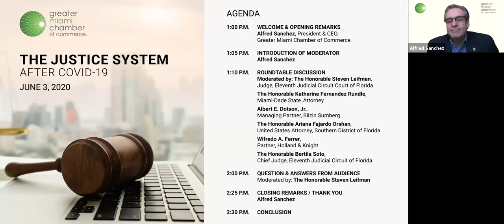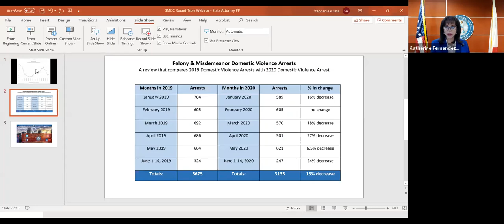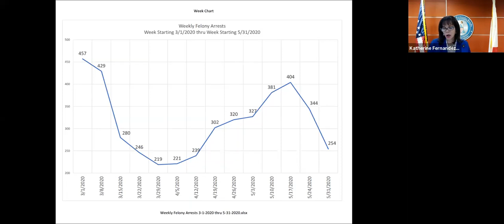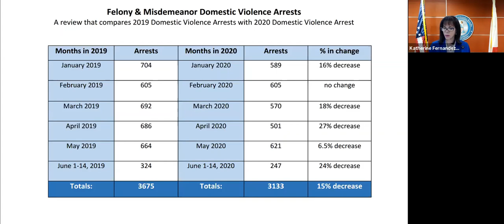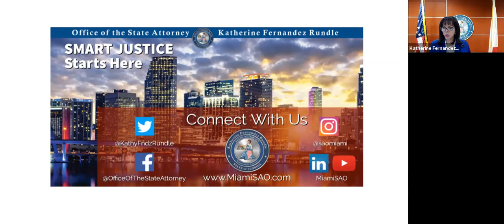Thursday Roundtables: The Justice System After COVID-19